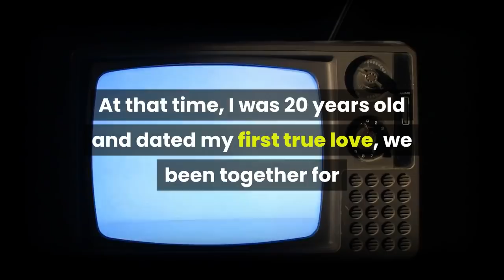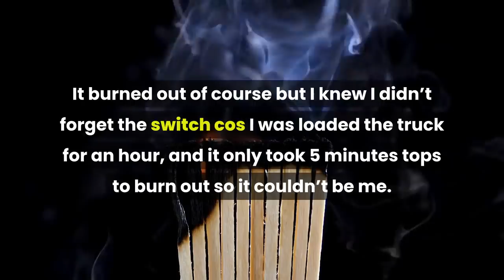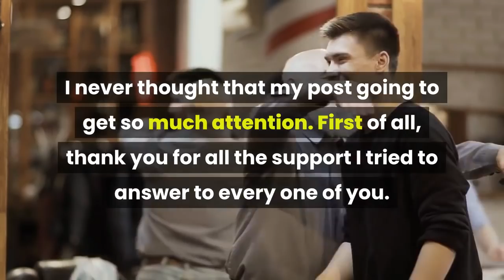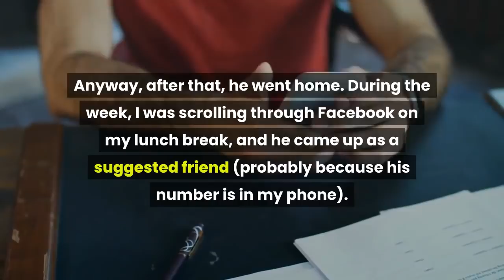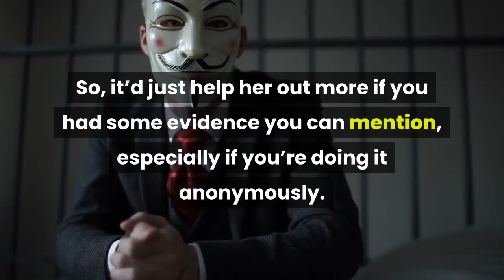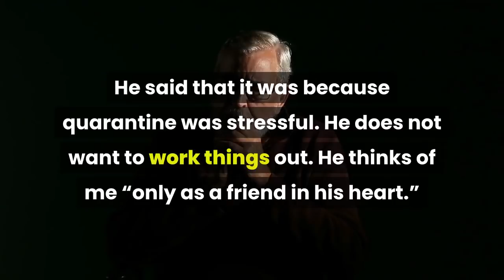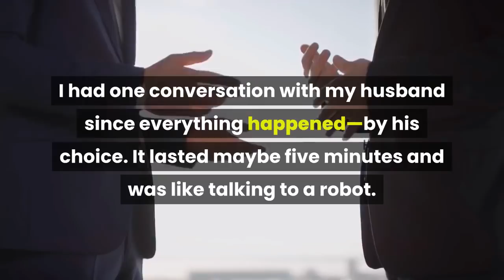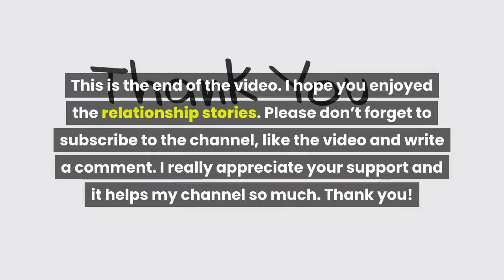EX Mil FIRED Me UNLAWFULLY, Girlfriend Cheated On Me, I DESTROYED Their Company! RELATIONSHIP DRAMA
" I was unhappy with a job I had. So as a win win situation I accepted her offer and we started working together. Job was ok, even tho I had to work a huge amount of overtimes cos she thoroughly introduced me how the whole company worked."